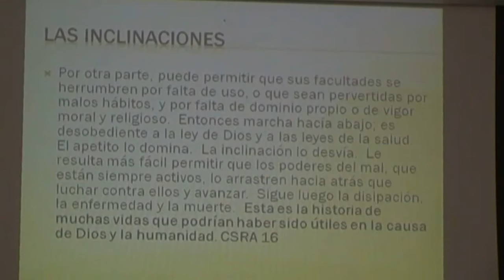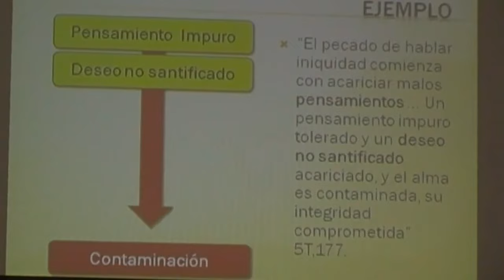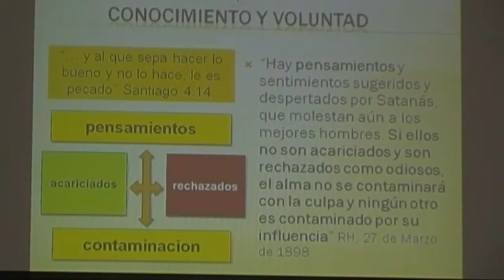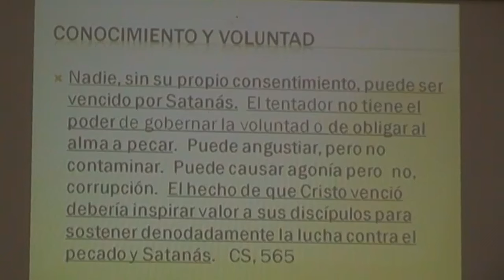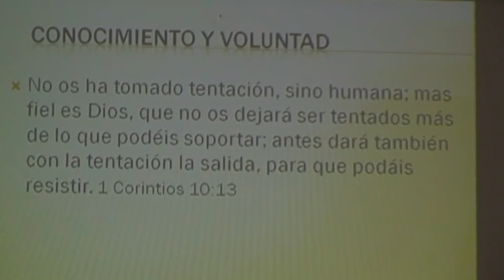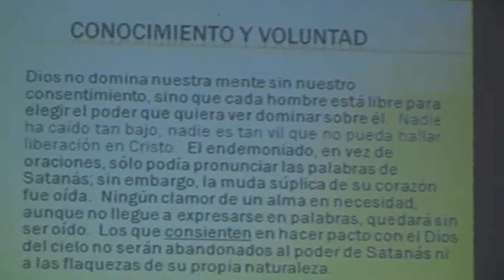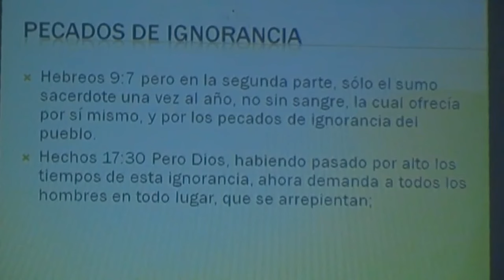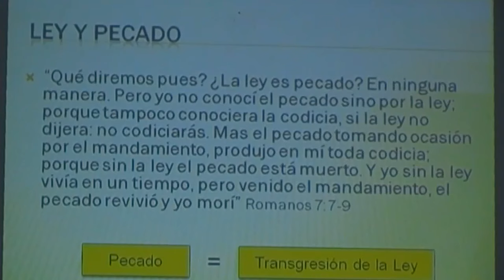Naturaleza del pecado (parte 2) Pr. Tzvetan Petkov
- Definición del pecado
- Origen del pecado
- La naturaleza caída del hombre
- Aplicaciones con la naturaleza humana de Cristo
- El plan de salvación